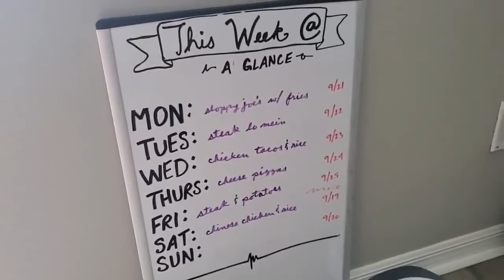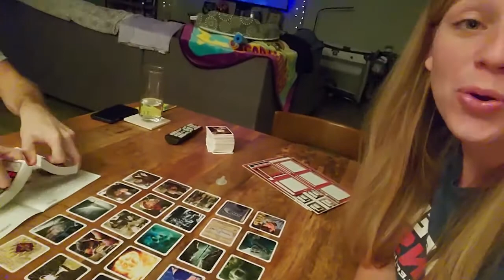Rahrah Meets Owen!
Meeting Owen for the first time.. What a wonderful, fun week! I love every moment :)